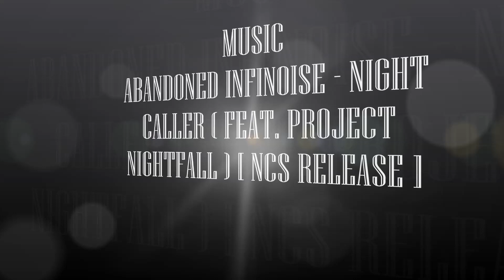BOEING 737 800WL 9M MLF MALAYSIA AIRLINES LANDING AT SOEKARNO HATTA INTL AIRPORT FS9 HD